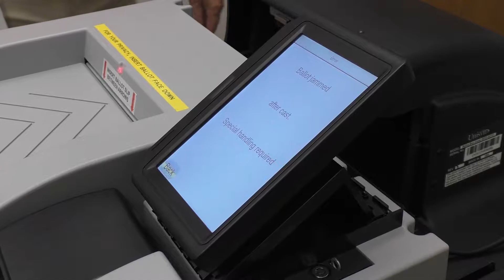Ballot Jammed After Cast and Returned